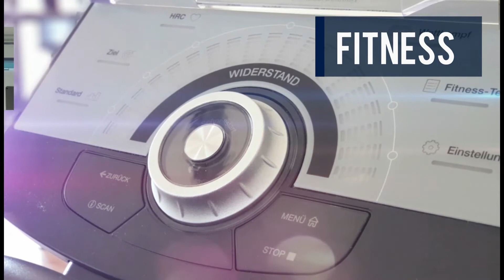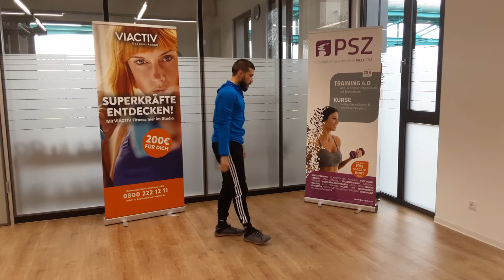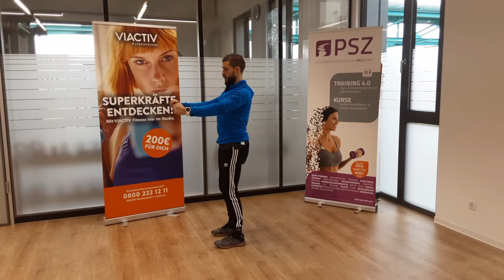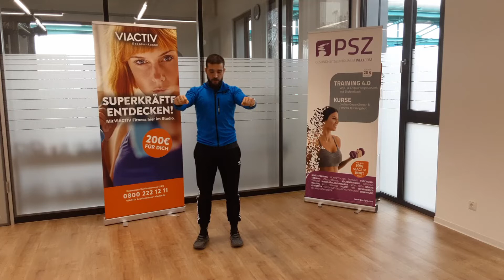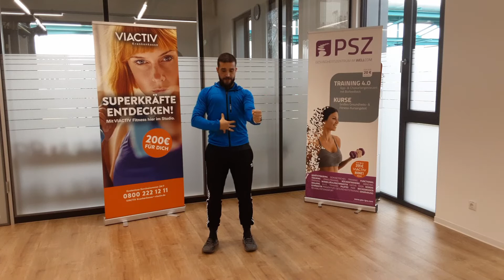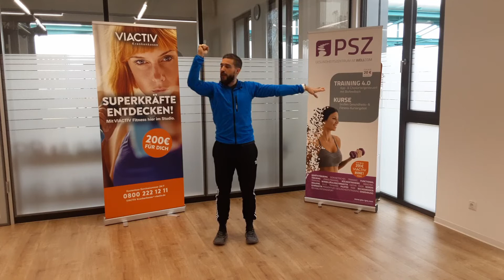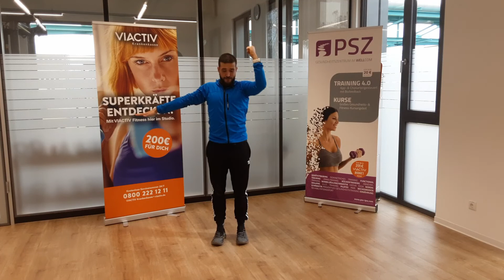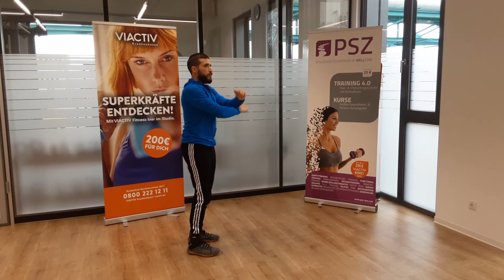Aktive Pause - Live Session vom 16.03.21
Die "Aktive Pause"  ist ein kurzes, jedoch effektives Bewegungsangebot direkt am Arbeitsplatz. Dabei werden Dehnungs-, Kräftigungs-, Mobilisationsübungen und psychomotorische Übungen durchgeführt, die einer gelingenden "Work-Life-Balance" zuträglich sind. Die Übungen sind so gestaltet, dass man sie im normalen Berufsoutfit durchführen kann.

👩‍⚕️ Alle Kurse in den Bereichen Bewegung und Entspannung/Stressbewältigung setzen einen guten Gesundheitszustand voraus. Zwar sind auch im Falle einer der genannten Erkrankungen Präventionsprogramme sinnvoll, aber um mögliche Zwischenfälle auszuschließen, ist in allen oben genannten Fällen eine medizinische Abklärung notwendig. Sollten Sie in dem ein oder anderen Bereich Probleme haben, z. B. Rückenbeschwerden, Herz-Kreislauf-Probleme, psychische Erkrankungen, andere ungeklärte Symptome oder über den Schweregrad einer Erkrankung unsicher sein, sprechen Sie bitte vor der Kursanmeldung mit Ihrem Haus-, Fach- oder Werksarzt.

Unsere Technik und weitere Infos dazu:
▶️ RØDE Wireless Go Compact Mikrofonsystem kabellos
▶️ Rode smartLav+ Lavalier-Mikrofon für Smartphone/Tablet
▶️ REYTID Ersatz gewickelt SC7 Kabel kompatibel mit Rode iOS Patch - TRRS zu TRS - Mikrofon/Audio/Lavalier zu Smartphone Draht 3,5 mm 40cm 15" 0,4m
▶️ VideoStudio Ultimate 2019 (inklusive ESET Internet Security)
▶️ Apple iPad Mini (Wi-Fi, 64 Gb) - Silber